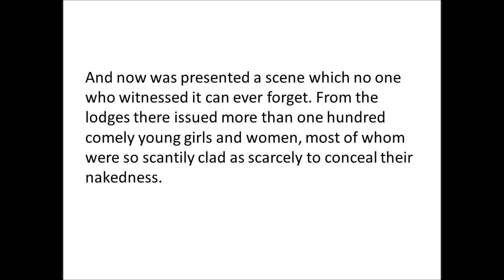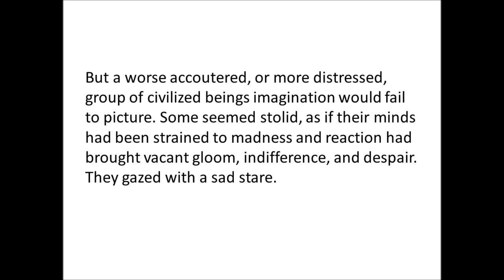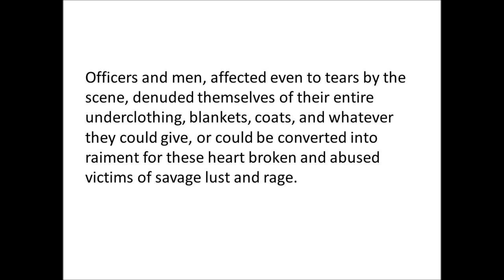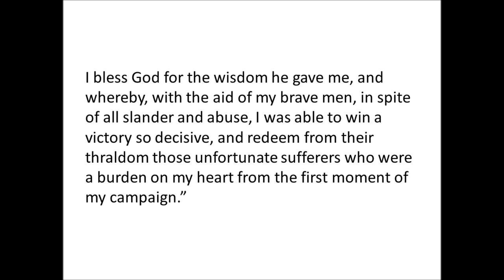Sibleys Rescue at Camp Release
General Henry Hastings Sibley's Sibley's dramatic description of his freeing of the hostages at Camp Release during the Dakota Conflict of 1862.